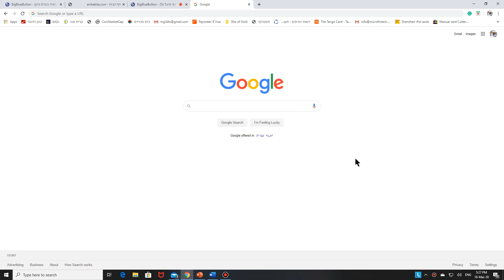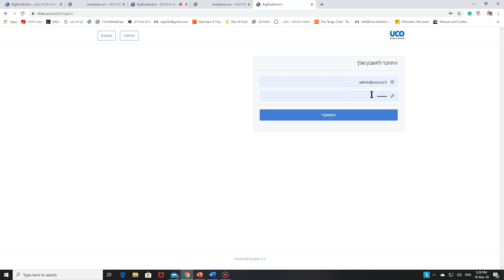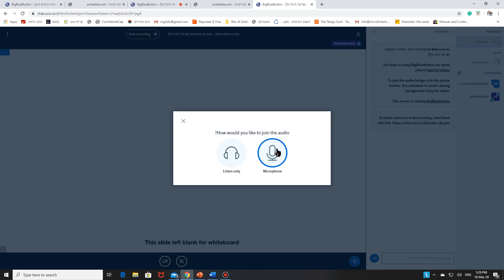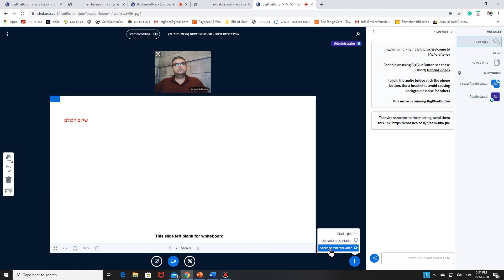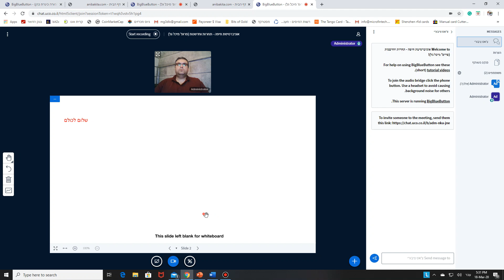התחברות של מרצים למערכת anibakita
מערכת מבוזרת ללמידה מרחוק לבתי ספר ומוסדות אקדמיים